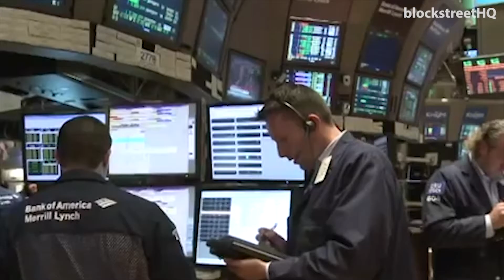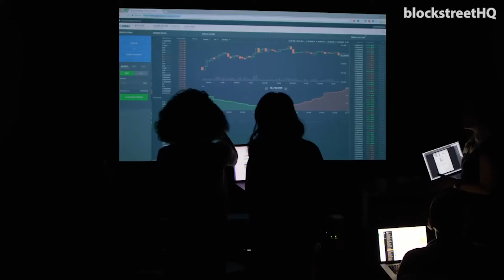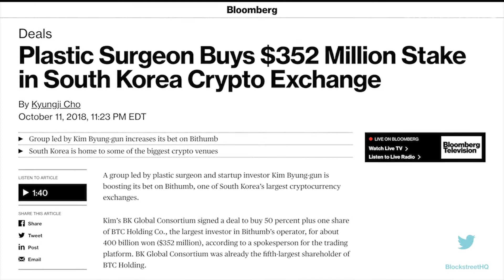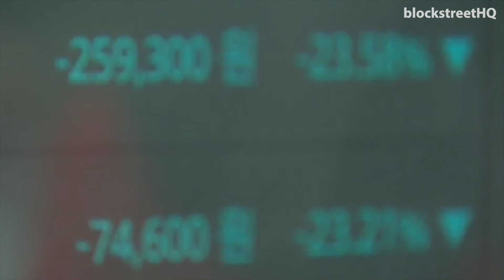Adam White Joins Bakkt, New Listings on Coinbase & Gemini, Bithumb Bought | Blockstreet's Ledger Mix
On today's episode of Blockstreet's Ledger Mix, we talk about Adam White's decision to leave Coinbase for Bakkt to lure Wall Street investors to cryptocurrency, Coinbase adding ZRX (0x Protocol Token), Gemini adding Litecoin with the possibility of Bitcoin Cash being added in the future, and Bithumb's new majority shareholder after $352 million changes hands.

Blockstreet's Ledger Mix is a daily video series that covers the top three stories in the world of blockchain and cryptocurrency. With the beginner in mind, we aim to provide the news, background to provide context, and what implications it might have for the future.

Follow Blockstreet!